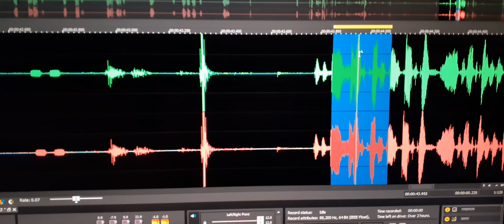14. EVP “Joe hear us”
EVP “Joe hear us”